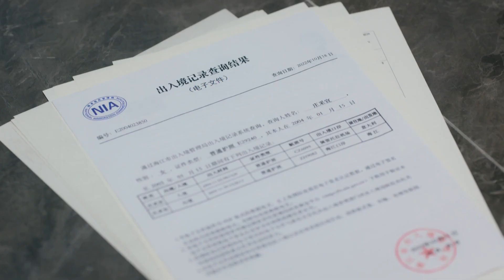妹妹面對證據仍然拒絕承認殺了姐姐，直到管家說出這句話，她全面崩潰！ | 對我而言危險的他 | Idol Box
劇名：對我而言危險的他
Drama Name: My Lethal Man